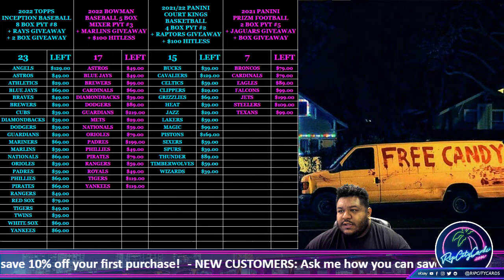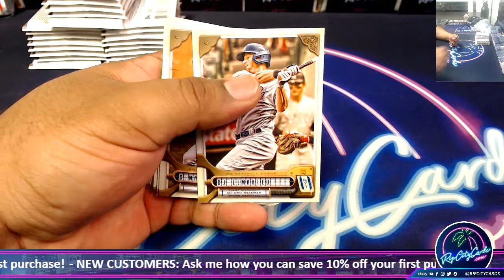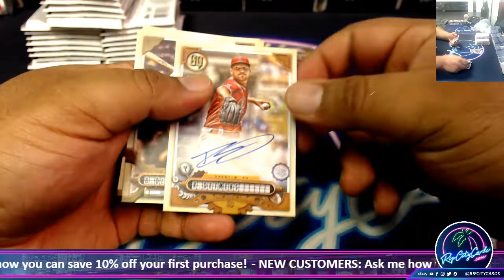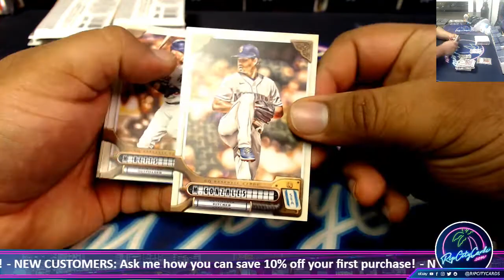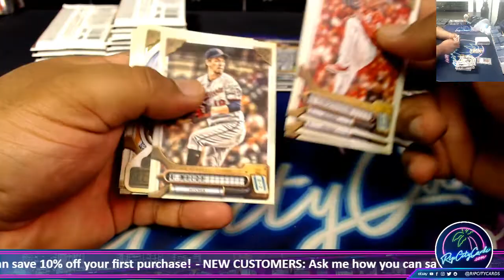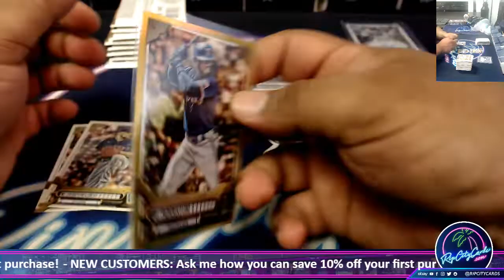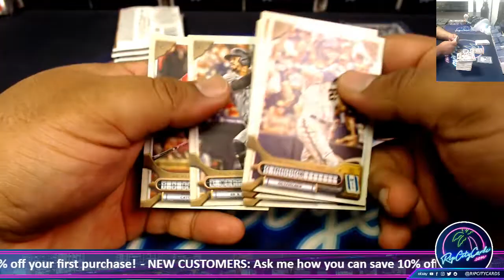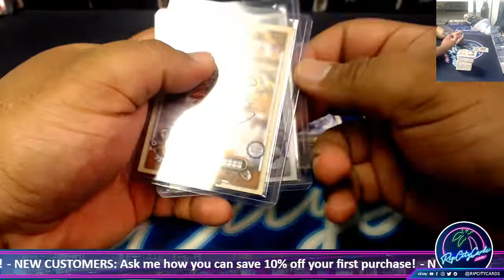2022 Topps Gypsy Queen Baseball Hobby Personal Box - GL